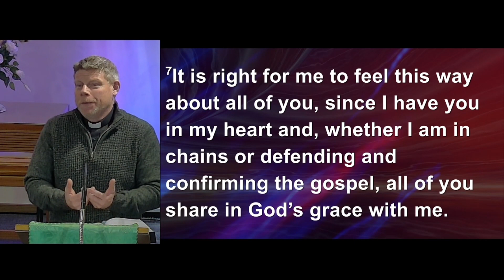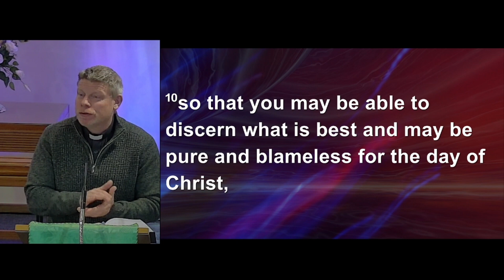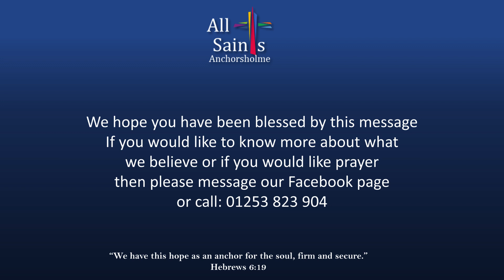Philippians 1v1-11 Part 1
The first talk which links to the first session of Christianity Explored.